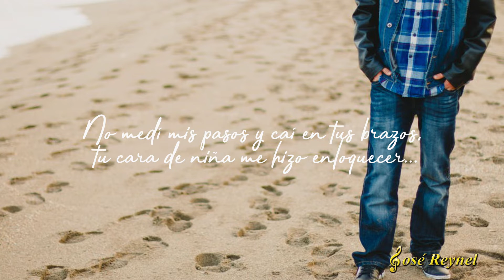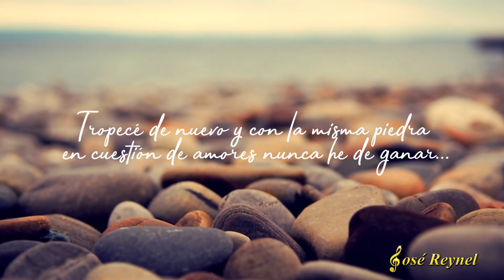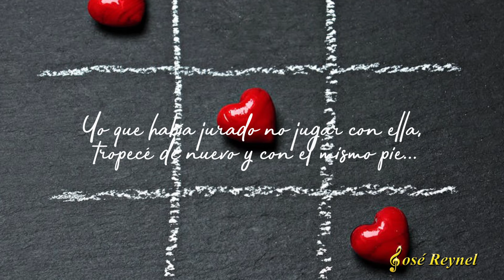JOSE REYNEL - CON LA MISMA PIEDRA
CANTA: JOSE REYNEL
CANCION: CON LA MISMA PIEDRA
AUTOR: JORGE MASSIAS

MARIA DEL CARMEN RIVERA